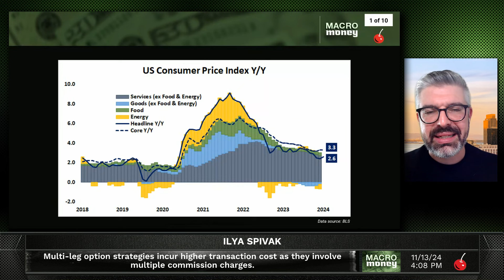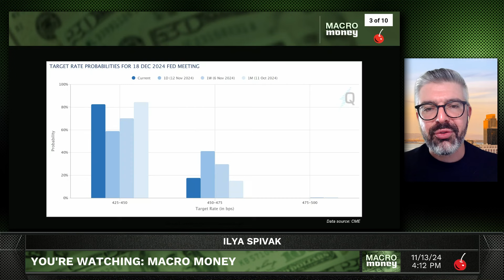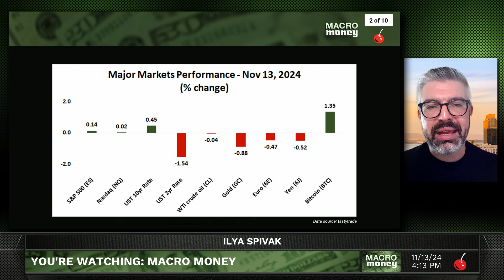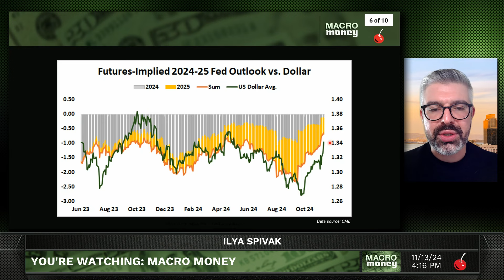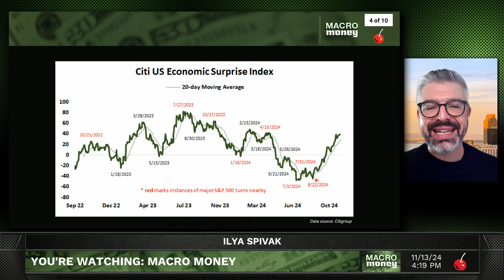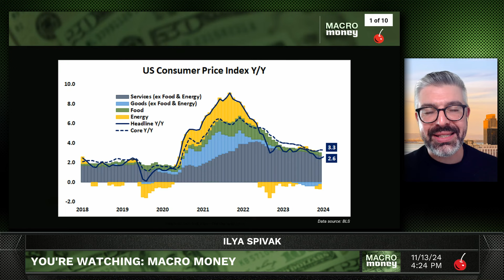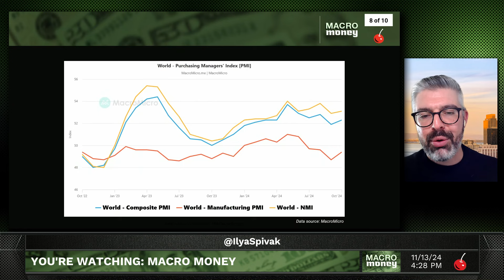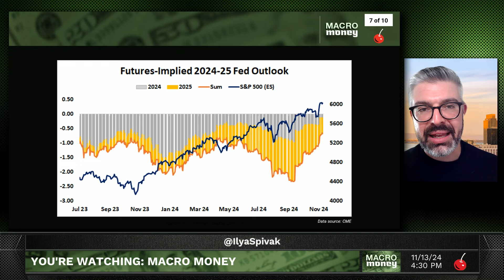When He Speaks, Global Markets Listen | Macro Money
Rising interest rates may threaten global markets if Fed Chair Jerome Powell dials up hawkish rhetoric as progress on inflation stalls.

tastylive's Head of Global Macro Ilya Spivak previews a high-profile speech from  the U.S. central bank chief outlining the outlook for the economy and considers how it might impact stocks, bonds and currency markets.

READ A SHORT SUMMARY OF THE ANALYSIS IN THIS VIDEO